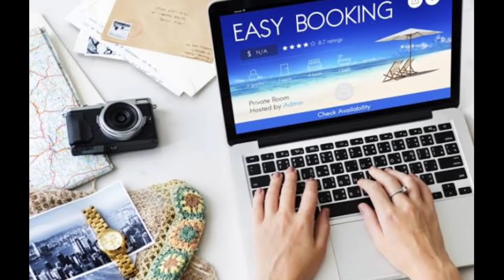Important Updates For International Passenger Traveling From Other Country to India.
New Update from Indian Govt for visa rules, OCI and PIO card holders can travel India👇👇

Latest update for Australia resident stranded in India, UK and South Africa. Qantas Airline👇👇

कोलकाता एयरपोर्ट से UK के लिए एयर इंडिया की सीधी उड़ान रेगुलर बेसिस पर👇👇